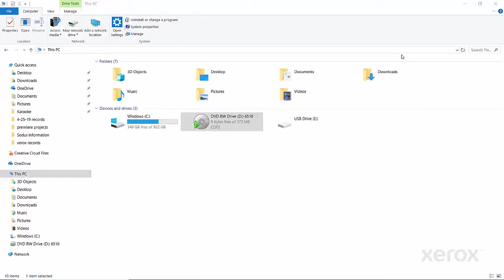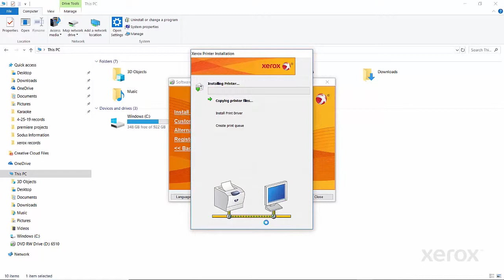Xerox® Phaser® 6510 Print Driver Install for Windows CD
This video shows you how to install the print driver for Windows CD on your Xerox® Phaser® 6510 series and similar devices.